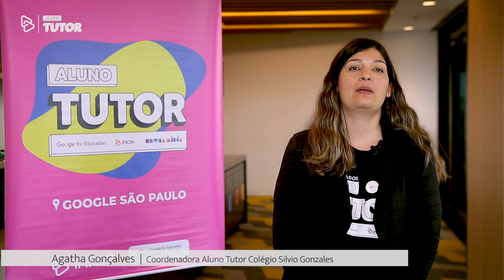Aluno Tutor | O que Alunos Tutores e coordenadores falam sobre a experiência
Desde 2015 a Inicie oferece a trilha Aluno Tutor e já são mais de 4.500 estudantes do ensino básico no Brasil e na Argentina certificados. Uma trilha da Inicie em parceria com Google for Education e Educamídia, alinhada com a BNCC e que desenvolve as habilidades digitais e midiáticas do aluno e fomenta a inovação e a cultura digital na escola.